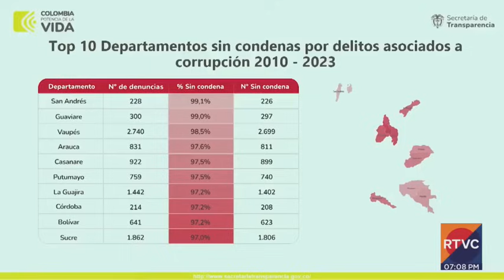Secretaría de Transparencia revela informe sobre corrupción e impunidad en Colombia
¡Corrupción e impunidad en la Costa Caribe! 💰

Cinco de sus departamentos encabezan la lista por corrupción electoral y mal manejo de recursos públicos.

Así lo revela el más reciente informe de la Secretaría de Transparencia de la Presidencia.